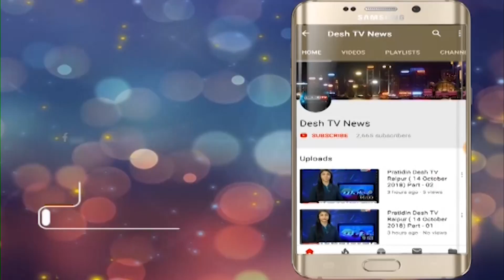ACB | Chapa | 20 हज़ार घुस लेते कवर्धा सीईओं हुआ गिरफ़्तार | 18 January 2019 | Desh Tv News